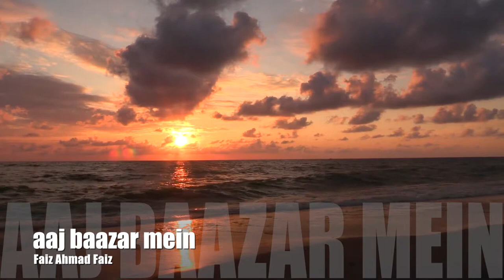aaj bazar mein - faiz ahmad faiz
aah bazar meiN pa~bajloaaN chalo